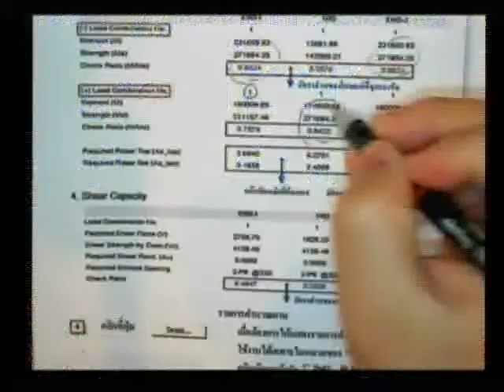7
รศ.ดร.พูลศักดิ์ เพียรสุสม ได้ให้เกียรติมาพูดและเป็นผู้ช่วยวิจารณ์โปรแกรมไมดาสเจน